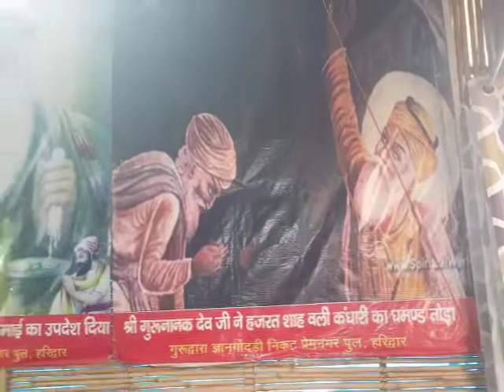20 January 2019